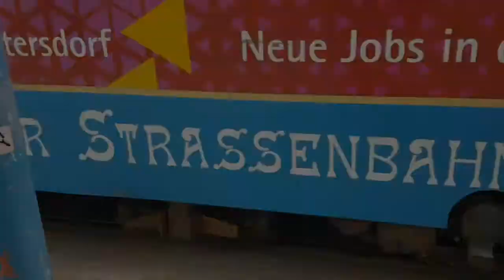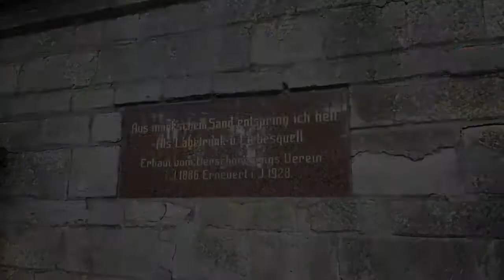Woltersdorfer Straßenbahn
Heute gibt es ein Video über die Woltersdorfer Straßenbahn. Wie immer freue ich mich über euer Feedback.
Hier ein weiteres Video:
Aber jetzt viel Spaß mit dem Video.